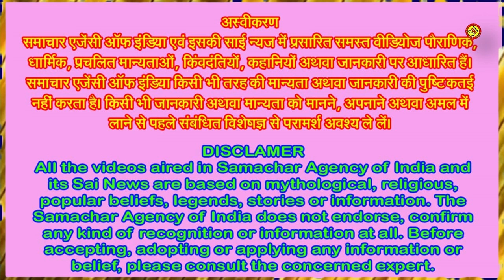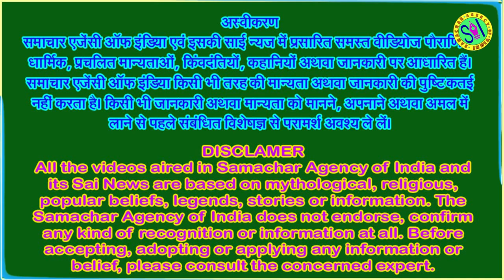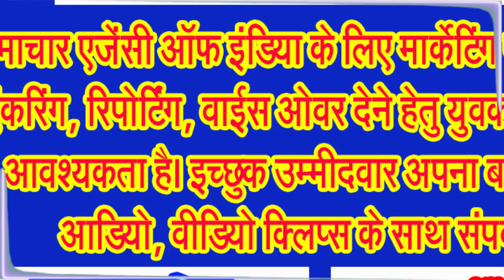पतिव्रता का प्रतीक माना जाता है हरतालिका तीज व्रत को, जानिए विस्तार से . . .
पति पत्नि के बीच सच्चे प्रेम का प्रतीक भी माना जाता है हरतालिका तीज व्रत को
हरतालिका तीज हिंदू धर्म का एक महत्वपूर्ण त्योहार है जो मुख्य रूप से महिलाओं द्वारा मनाया जाता है। यह त्योहार भाद्रपद मास के शुक्ल पक्ष की तृतीया तिथि को मनाया जाता है। यह त्योहार पतिव्रता धर्म और पति-पत्नी के बीच प्रेम के प्रतीक के रूप में मनाया जाता है। इस दिन सुहागिन महिलाएं पति की लंबी आयु, अच्छे स्वास्थ्य और सुखी वैवाहिक जीवन और संतान की तरक्की और प्राप्ति के लिए निर्जला व्रत रखती हैं। इसके साथ ही भगवान शिव और माता पार्वती की पूजा करती है। इस साल हरतालिका तीज में काफी शुभ योग बन रहे हैं। ऐसे में पूजा-अर्चना करने से कई गुना अधिक फलों की प्राप्ति होती है। इस पर्व को उत्तर प्रदेश, मध्य प्रदेश,बिहार और झारखंड में धूमधाम से मनाया जाता है।
हरतालिका तीज मनाने की यह मानी गई है वजह
हरतालिका तीज व्रत को विवाहित महिलाएं अखंड सौभाग्य की प्राप्ति और पति की लंबी आयु के लिए करती हैं। वहीं, कुवारी लड़कियां मनचाहे वर और जल्द विवाह के लिए व्रत करती हैं। इस दिन शिव जी और मां पार्वती की विधिपूर्वक पूजा-अर्चना कर प्रिय चीजों का भोग लगाया जाता है। धार्मिक मान्यता है कि ऐसा करने से साधक के वैवाहिक जीवन में खुशियों का आगमन होता है। साथ ही सुख-शांति की प्राप्ति होती है।
जानिए कब है हरतालिका तीज 2024?
हिंदू पंचांग के अनुसार, भाद्रपद मास के शुक्ल पक्ष की तृतीया तिथि 5 सितंबर को दोपहर 12 बजकर 21 मिनट से आरंभ होगी, जो 6 सितंबर को दोपहर 3 बजकर 1 मिनट पर समाप्त होगी। उदया तिथि के आधार पर हरतालिका तीज 6 सितंबर 2024, शुक्रवार को मनाई जाएगी।
हरतालिका तीज 2024 मुहूर्त जानिए
हरियाली तीज की पूजा का शुभ मुहूर्त सुबह में 6 बजकर 2 मिनट से सुबह 8 बजकर 33 मिनट तक है। इसकी कुल अवधि 2 घंटे 31 मिनट है। सूर्यास्त 6 बजकर 36 मिनट पर हो रहा है।
हरतालिक तीज पर ब्रम्हा मुहूर्त सुबह 4 बजकर 30 मिनिट से सुबह 5 बजकर 16 मिनिट तक है।
अभिजीत मुहूर्त सुबह में 11 बजकर 54 बजे से दोपहर 12 बजकर 44 मिनिट तक रहेगा।
राहुकाल सुबह 10 बजकर 45 मिनट से दोपहर 12 बजकर 19 मिनट तक
हरतालिका तीज के लिए पूजा सामग्री के बारे में जानिए . . .
इसके लिए एक शिवलिंग जो कि मिट्टी या धातु का लिया जा सकता है। भगवान शिव और देवी पार्वती की मूर्ति भी श्रेयस्कर है।
पंचामृत दूध, दही, शहद, घी और पानी मिलाकर बनाएं।
बेल पत्र जरूर रखें, इसे शिवलिंग पर चढ़ाएं।
फूलों में धतूरा, बेल, मोगरा आदि का उपयोग करें, आम के पत्ते, केले के पत्ते, बेल के पत्ते, शमी के पत्ते और फूल,।
कलश, चौकी जरूर रखें
तिलक लगाने के लिए चंदन रखें।
घी का दीपक।
अगरबत्ती या धूप।
नैवेद्य में फल, मिठाई आदि पान, बाती, व कपूर, सुपारी, साबुत नारियल और चंदन एवं फल में केले।
माता पार्वती के लिए सिंदूर।
16 श्रृंगार की वस्तुएं (काजल, कुमकुम, मेहंदी, बिंदी, चूड़ियां, सिंदूर और लाल चुनरी आदि)
हरतालिका तीज की पूजा विधि . . .
हरतालिका तीज की पूजा विधि बहुत ही विस्तृत होती है। इस दिन महिलाएं सुबह जल्दी उठकर स्नान करती हैं और व्रत का संकल्प लेती हैं। इसके बाद वे भगवान शिव और माता पार्वती की मूर्ति को स्थापित करती हैं और उन्हें विभिन्न प्रकार के फूल, फल और मिठाइयों से भोग लगाती हैं। पूजा के दौरान वे भगवान शिव और माता पार्वती की कथाएं सुनती हैं और भजन गाती हैं।
हरतालिका तीज के दिन महिलाएं शिव-पार्वती को प्रसन्न करने के लिए निर्जला व्रत रखती हैं।
हरतालिका तीज के दिन शिवलिंग एक चौकी पर स्थापित करें।
शिवलिंग का जल, दूध, दही, शहद, घी आदि से अभिषेक करें।
शिवलिंग और माता पार्वती की मूर्ति को सजाएं।
माता पार्वती का सोलह श्रृंगार करें।
दीपक जलाएं, धूप दें और नैवेद्य अर्पित करें।
मंत्र जापः ओम नमः शिवाय, ओम पार्वती नमः आदि मंत्रों का जाप करें।
पूजा के अंत में हरतालिका तीज की कथा अवश्य सुनें।
हरतालिका तीज का महत्व जानिए . . .
हरतालिका तीज का हिंदू धर्म में बहुत महत्व है। यह त्योहार पति-पत्नी के बीच प्रेम और विश्वास को मजबूत बनाने के लिए मनाया जाता है। महिलाएं इस दिन निराहार रहकर भगवान शिव और माता पार्वती की पूजा करती हैं। यह त्योहार सुख, समृद्धि और लंबे जीवन का प्रतीक माना जाता है।
मान्यता है कि माता पार्वती ने अपने पिता की मर्जी के खिलाफ भगवान शिव से विवाह करने का निश्चय किया था। उन्होंने अपनी सहेलियों के साथ मिलकर गुप्त रूप से शिवलिंग की स्थापना की और उनकी पूजा की थी। इसीलिए इस पर्व को हरतालिका तीज कहा जाता है। सुहागिन महिलाओं के लिए यह त्योहार सुखी वैवाहिक जीवन का प्रतीक है और कुंवारी कन्याओं के लिए यह त्योहार मनचाहा वर पाने का एक अवसर है। यह त्योहार धार्मिक दृष्टिकोण से भी बहुत महत्वपूर्ण है। इस पर्व पर महिलाएं एक साथ आती हैं और आपस में प्रेम बढ़ाती हैं। हरतालिका तीज का पर्व महिला सशक्तिकरण का भी प्रतीक माना जाता है।
हरतालिका तीज के दौरान क्या किया . . .